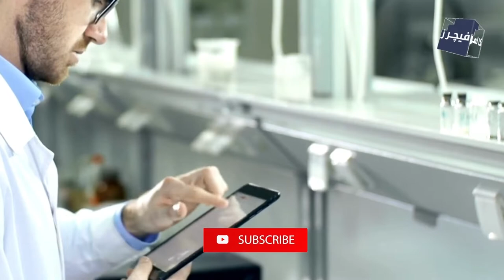Scientists find an exotic black hole deemed needle in haystack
Astronomers have spotted in a galaxy adjacent to our Milky Way what they are calling a cosmic "needle in a haystack"